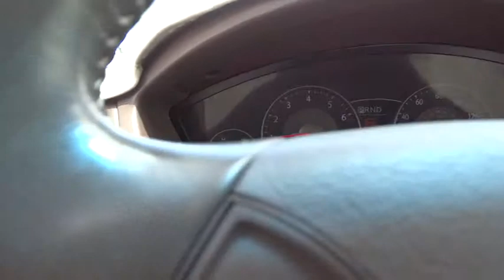2008 KIA AMANTI Reno, Carson City, Northern Nevada, Sacramento, Elko, NV 85161016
2008 KIA AMANTI
2008 KIA AMANTI 4DR SDN - Stock#: 85161016 - VIN#: KNALD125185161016

CARFAX 1-Owner, LOW MILES - 61,943! Amanti trim. $200 below Kelley Blue Book! CD Player, Dual Zone A/C, Alloy Wheels, Overhead Airbag, Edmunds.com's review says Class-leading amenities.. CLICK ME!br /br /KEY FEATURES INCLUDEbr /CD Player, Aluminum Wheels, Dual Zone A/C. Remote Trunk Release, Keyless Entry, Steering Wheel Controls, Child Safety Locks, Heated Mirrors. br /br /AFFORDABLEbr /This Amanti is priced $200 below Kelley Blue Book. Approx. Original Base Sticker Price: $25,500*. br /br /PURCHASE WITH CONFIDENCEbr /CARFAX 1-Owner br /br /BUY FROM AN AWARD WINNING DEALERbr /At Lithia Chrysler Jeep of Reno our first and foremost goal is to make your car-buying and ownership experience better than any other you've had near Carson City, Auburn CA, Sparks and beyond. And prepare to have your expectations exceeded. br /br /Price does not include $399 Dealer doc fee, taxes and license fees.ï¿½ Price contains all applicable dealer incentives and non-limited factory rebates. You may qualify for additional rebates; see dealer for details.  br /